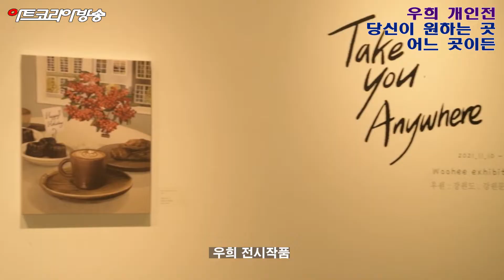[artkoreatv] 우희 개인전 '당신이 원하는 곳 어느 곳이든'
우희 개인전 '당신이 원하는 곳 어느 곳이든'